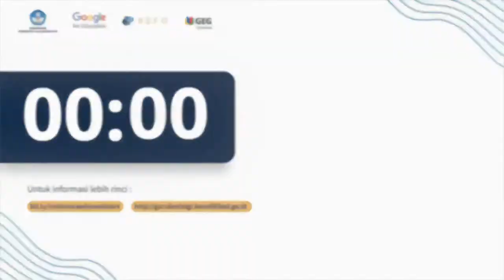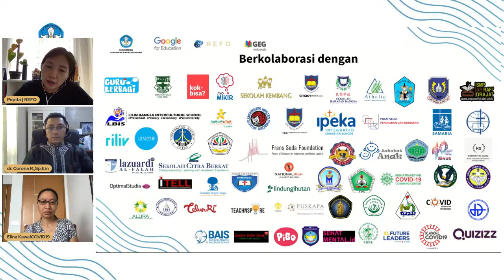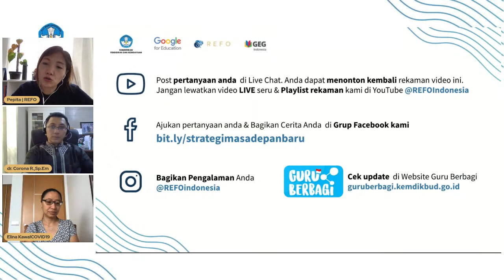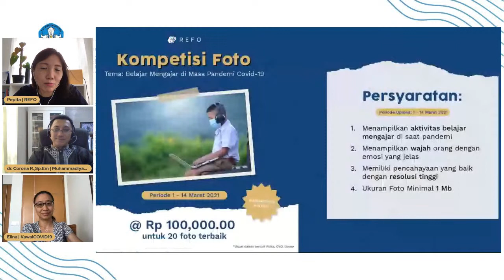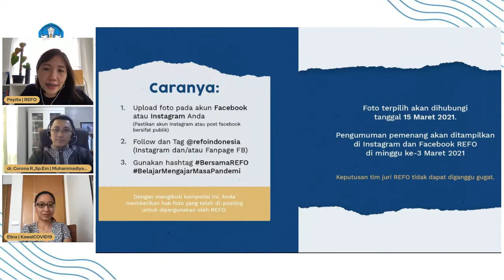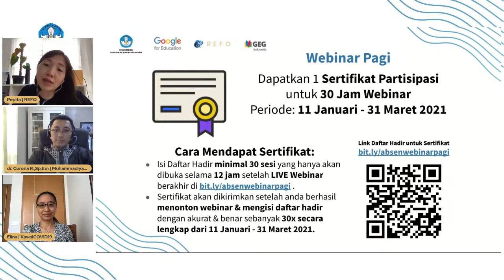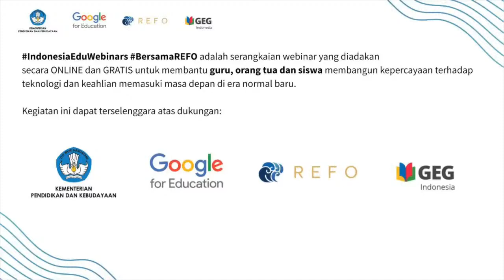Berbagi Pengalaman Setelah Divaksin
Prosedur pemberian vaksin COVID-19 menjadi sorotan kita semua. Melalui sesi ini, narasumber yang adalah seorang dokter akan membagikan pengalamannya setelah divaksin COVID-19. Narasumber akan membahas tentang : 1) Prosedur pendaftaran vaksinasi, 2) Hari H vaksin, dan 3) Apa yang dirasakan setelah vaksin. Semoga pengalama yang dibagikan dapat menjadi inspirasi bagi kita semua.

Tonton webinar sebelumnya terkait COVID19 di Pendidikan:
-Kiat Membaca Peta Zonasi COVID19 bagi Sekolah
-Memperkenalkan COVID19 kepada Anak Usia Dini
-Kiat Belajar Dalam Grup Ketika Pandemi -